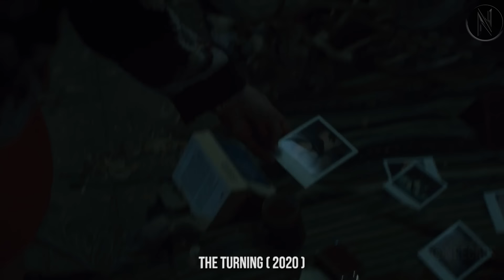Girl Hired To Look After Two Rich Orphaned Kids, Not Knowing The Eerie Secrets They Are Hiding